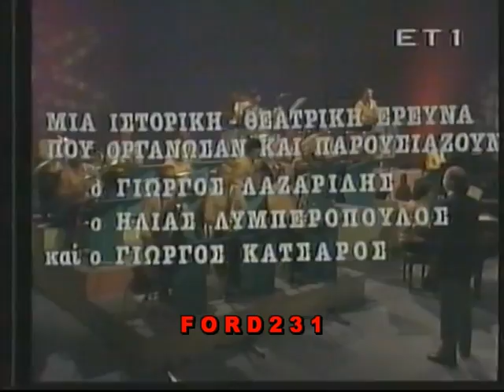ΒΡΑΔΥΑ ΕΠΙΘΕΩΡΗΣΗΣ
Τίτλοι από την εκπομπή ((Βραδυά Επιθεώρησης)) του 1984 από την ΕΡΤ.
Το απόσπασμα αυτό μεταδόθηκε το 1992 στην ΕΤ1.